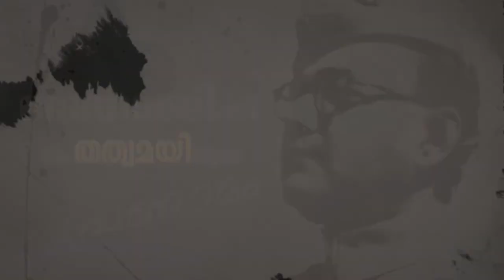സ്വാതന്ത്ര്യ സമര ചരിത്രത്തിലെ ധീര യോദ്ധാവ്, നേതാജിക്ക് ടീം തത്വമയിയുടെ പ്രണാമം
സ്വാതന്ത്ര്യ സമര ചരിത്രത്തിലെ ധീര യോദ്ധാവ്, നേതാജിക്ക് ടീം തത്വമയിയുടെ പ്രണാമം | Team Tatwamayi salutes Netaji Subhas Chandra Bose